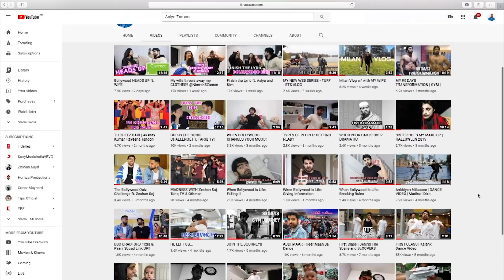WIFE VS SISTER: WHO KNOWS ME BETTER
•Q&A Video 2018 - Q&A TIME | IN MY FEELINGS CHALLENGE?!
•Guess The Song Challenge • Challenge Videos • GUESS THE SONG CHALLENGE - BOLLYWOOD EDITION FT. OTHMAN

• Akshay Kumar Tribute • Walk Through Time•  The Akshay Kumar Tribute | Walk Through Time | @AkshayKumar
• The Salman Khan Tribute• Walk Through Time•   Salman Khan Tribute | Walk Through Time | @BeingSalmanKhan...
• The Break Up Song • Dance Video •The Break Up Song - Ae Dil Hai Mushkil | Dance Cover
• Aankh Mary •  Dance Video •SIMMBA: Aankh Marey Dance Cover | Ranveer Singh, Sara Ali Khan | Ahmed Sher Zaman

• The IPPA Awards •  Vlog • THE IPPA AWARDS! Ft. ZeshanSaj & TariqTv | PAANI SQUAD
• Pakistani Fashion Week •  Vlog • Pakistani Fashion Week 14 Vlog - @zeshansaj @tariqtvofficial

 • RATED  • BBC RADIO LEEDS SHOW  •  Available now